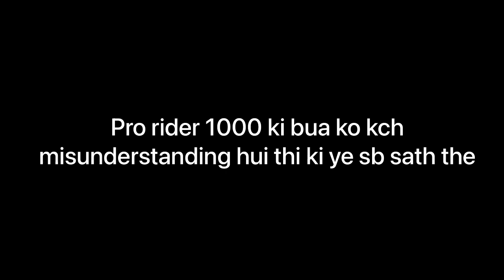FINALLY PURI BAT HOGYI 😭😭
Rip😭💔  @PRORIDER1000AgastayChauhan

Pro rider last video😭😭|  @PRORIDER1000AgastayChauhan
|| accident live video|| pro rider 1000 death